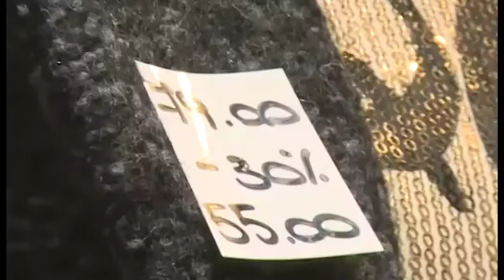Partiti i saldi invernali, comincia a farsi sentire l'effetto black friday